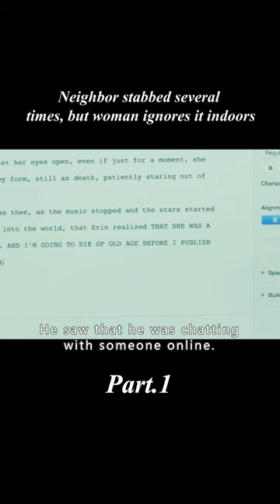【1/3】Neighbor stabbed several times, but woman ignores it indoors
In a silent place far from the hustle and bustle of the city, in a cabin in the middle of the maze, lives Maddie Young (Kate Siegel), a beautiful deaf and mute writer. Her world is silent, and a voice fills her quiet inner world when she is writing. When the writing comes to a standstill at this point, Maddie gets up to go to the kitchen to clean up the dishes, and just then her best friend Sarah (Samantha Sloyan), whom she met just a short time ago, brutally kills her. Unfortunately, Sarah was unable to get Maddie's attention, despite all her cries for help. Unaware of this, Maddie returns to her computer and continues her work while the man sneaks inside. At this point Maddie suddenly receives a text message from her cell phone, which is then a photo taken by the masked man with his cell phone.
When the woman realizes the danger is coming, she has become a caged bird at the mercy of the hunter .filmcommentary europe action firered muscle war revenge counterstrike action # Revenge